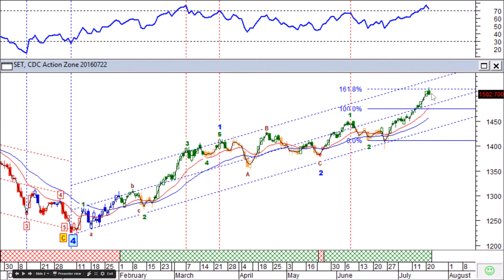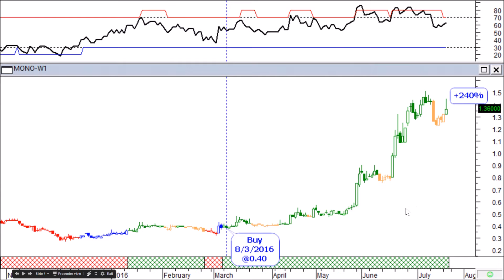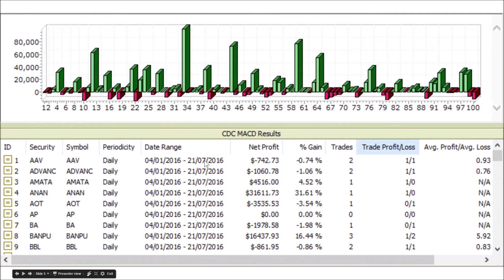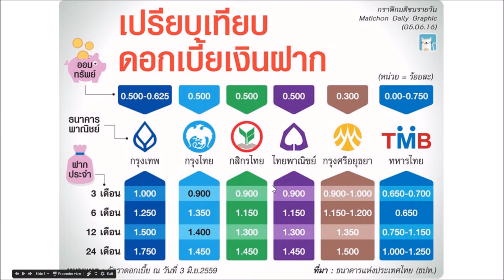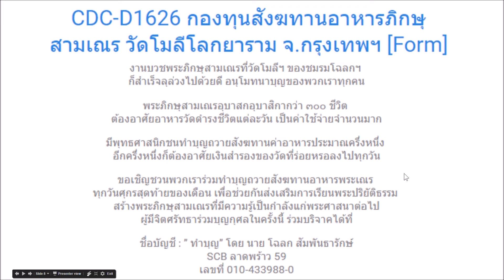ลุงโฉลกดูหุ้น 20160721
Technical Analysis of the Stock Market